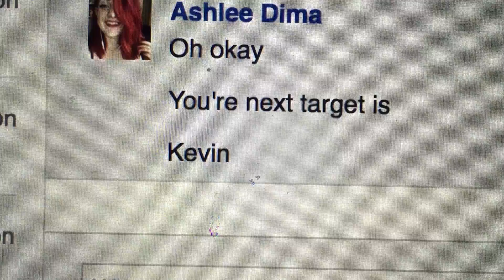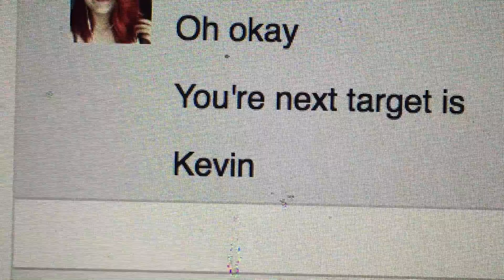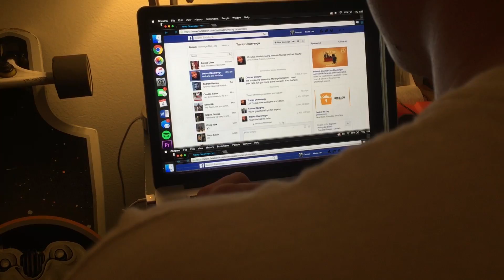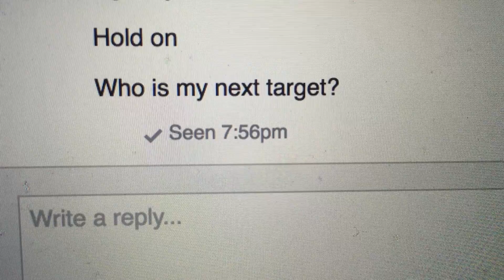The Sad Truth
The third kill of this Assassins